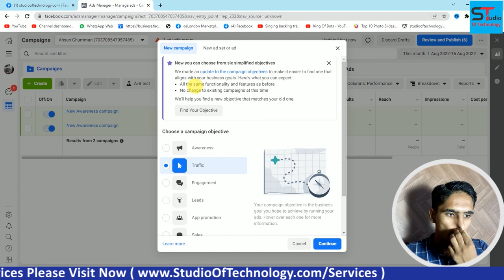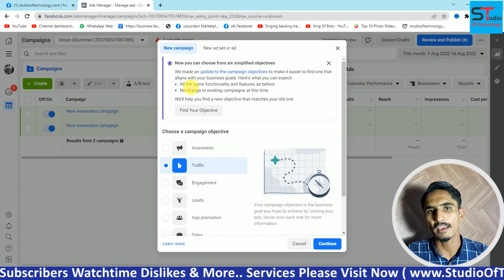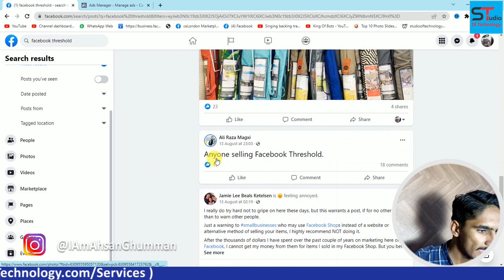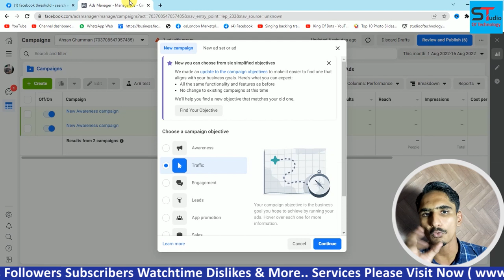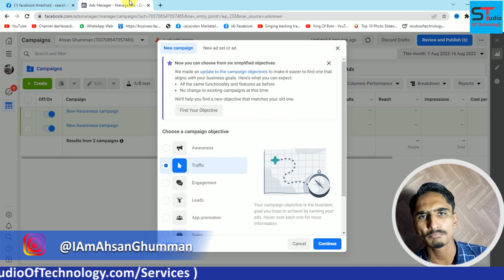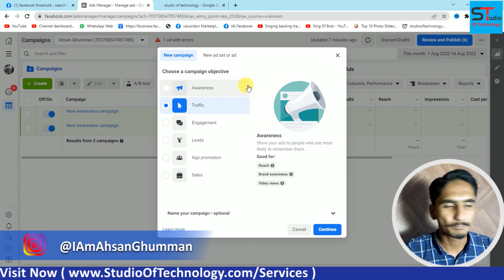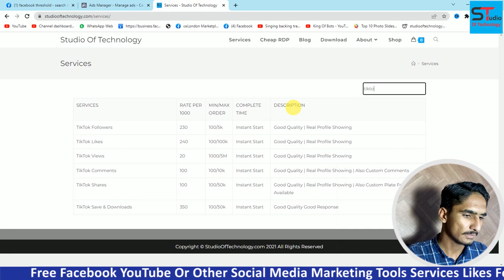What Is Facebook Threshold | Facebook Threshold Kya Ha | Facebook Ads Coupons | Threshold New Trick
HI Views My Name Is Ahsan. Today I am Going To Tell About Facebook Payment Threshold Or Facebook Boosting Coupons | What Is Facebook Threshold | Facebook Threshold Kya Ha | Facebook Ads Coupons | Threshold New Trick
facebook threshold new trick
facebook ads
facebook ad credit
facebook ad credit code